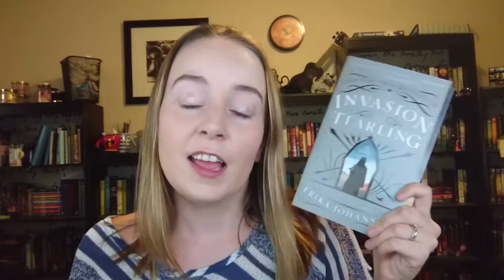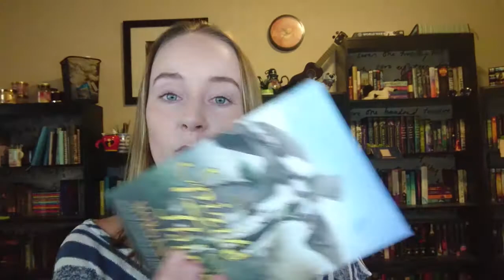Book Outlet Haul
SUNDAY SPECIAL LIVE CHAT TOPIC: It's official... no chat this week!